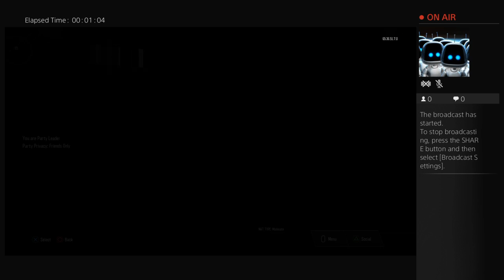Doomsday16735's Live PS4 Broadcast